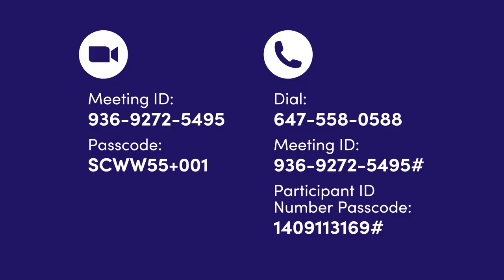Seniors Centre Without Walls: April 22 - 24, 2024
Seniors Centre Without Walls schedule for April 22 - 24, 2024.